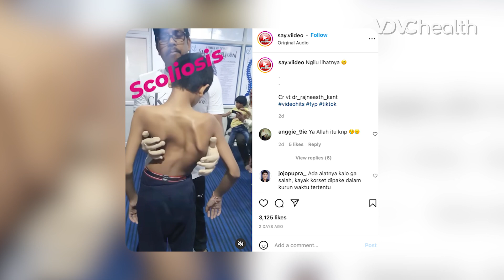Ngilu! Pengobatan Scoliosis Dengan Tangan Kosong | Health Today #152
Ngilu! Pengobatan Scoliosis Dengan Tangan Kosong

Sebuah video yang viral menunjukkan seorang pria sedang menangani Skoliosis atau tulang punggung yang bengkok. Dalam video tersebut terlihat pria itu mengobati penyakit tulang miring hanya dengan tangan kosongnya. Sobat VDVC, Scoliosis bukanlah penyakit melainkan abnormalitas dari lengkung tulang belakang. Bagaimana jika sobat VDVC terdiagnosis skoliosis? Salah satu cara sederhana yang bisa dipraktekan dirumah adalah melakukan terapi dengan gerakan yoga yang akan kita praktikan di Health Today kali ini..